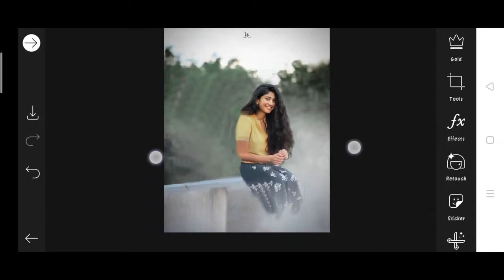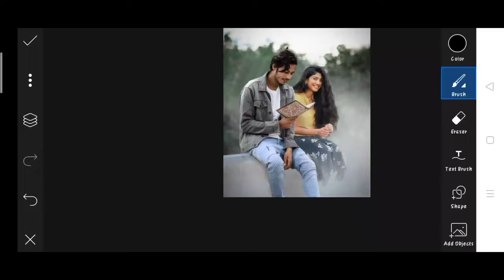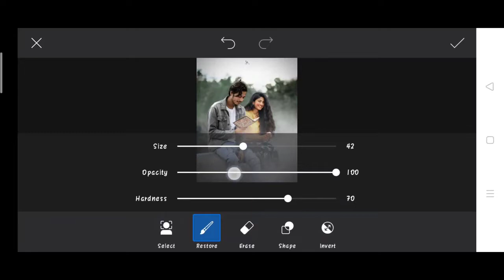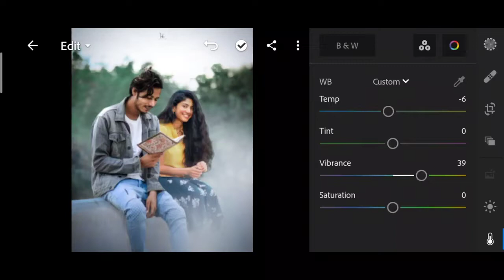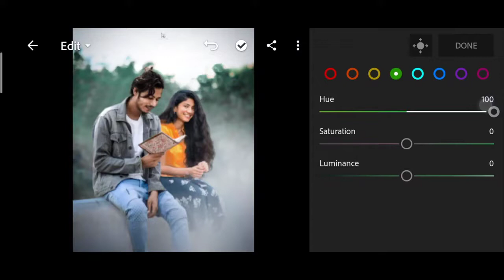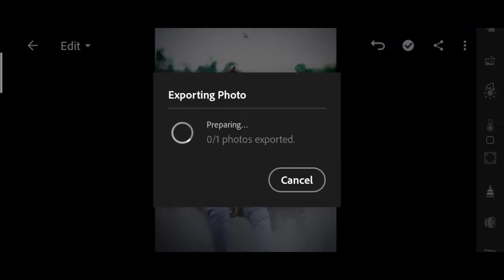Himmat Singh Instagram viral photo editing | himmat Singh new photo editing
1. Photo editing
2. Picsart photo editing
3. Snapseed photo editing
4. Lightroom photo editing
5. Autodesk SketchBook photo editing
6. Photoshop photo editing
7. Photoshop tutorial
8. PicsArt tutorial
9. Photoshoot vlogs
10. Viral photo editing
11. Instagram viral photo editing
12. Glowing message photo editing
13. Glowing heart photo editing
14. Glowing photo editing in PicsArt
15. PicsArt photo editing 2021
16. Cb photo editing
17. Cb photo editing in PicsArt
18. Vijay Mahar new photo
19. Himmat Singh new photo editing
20. Taukeer editz new photo editing
21. NSB PICTURES New photo editing
22. Dm design new photo editing
23. Pranav PG new photo editing
24. Artist aj new photo editing
25. Bollywood actress photo editing